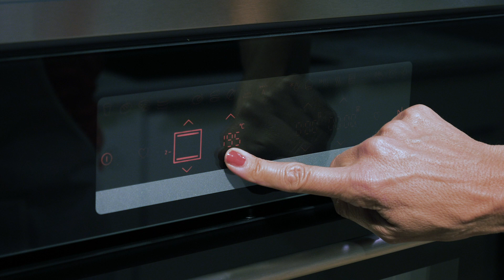1. kolo "SVAČINKA" - soutěž o cyklodresy pro celou rodinu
Tip na zdravou svačinku pro děti na cyklovýlet, to jsou domácí sušenky s oříšky podle Katky Neumannové. Součástí je soutěžní otázka k 1. kolu hry o cyklodresy MORA.